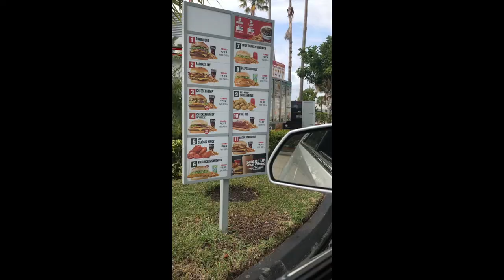Checkers/Rallys Mukbang!|Food Review|ASMR|Eating Show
So I had some news to share with you guys but I couldn't do it without some good food! Check out the full video to see the news!